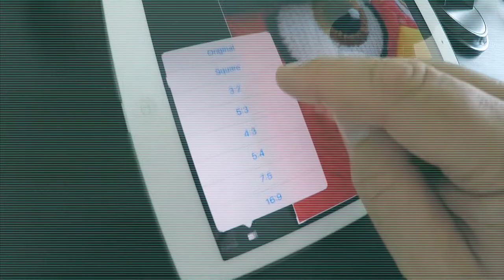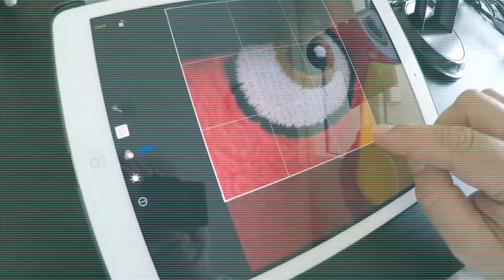Level 1 Part 6 iPad Photography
Part 6: the six photography assignments as part one for earning your badge.

This is part of the free elementary technology curriculum found